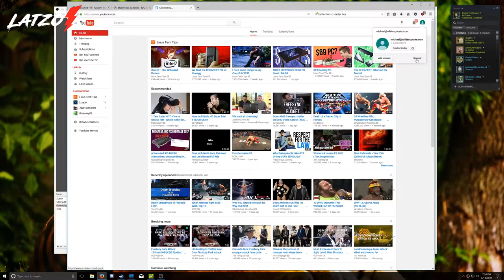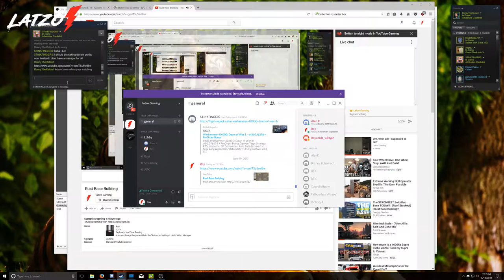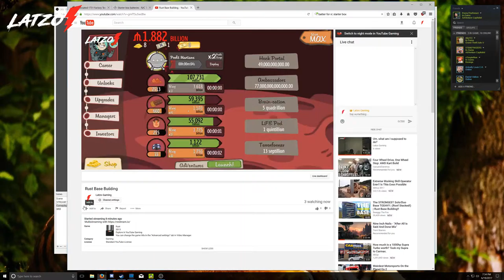Rust Base Building